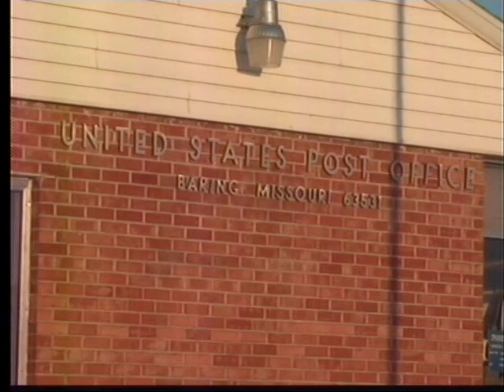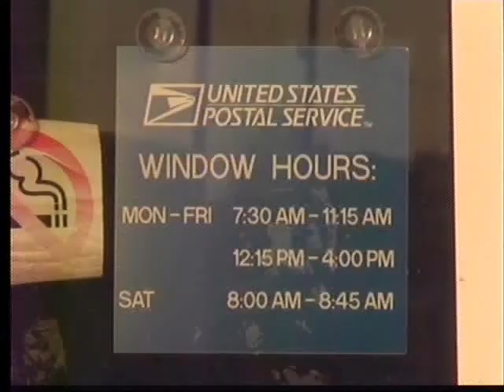Baring's post office still open for business but with limited hours